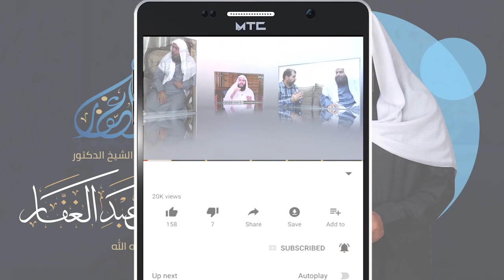صحيح مسلم _ ||{11}|| كتاب الجنائز _ باب نهي النساء عن إتباع الجنائز